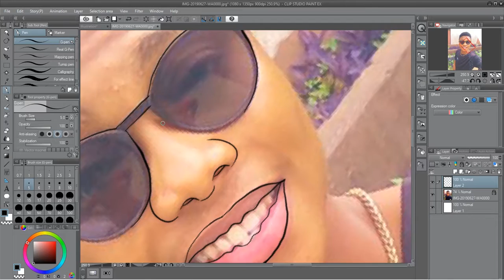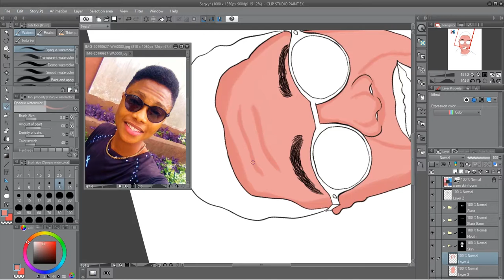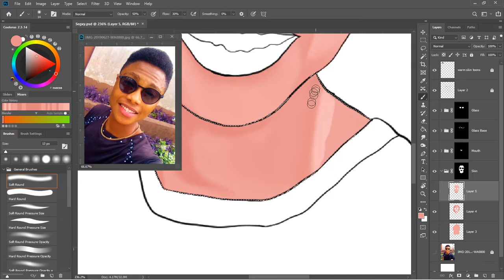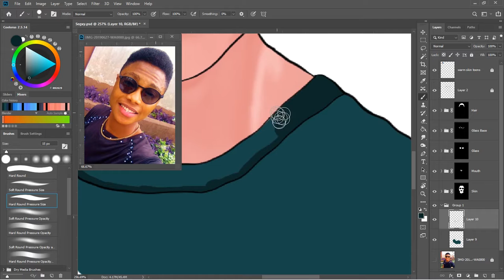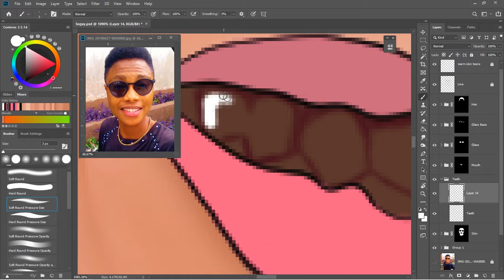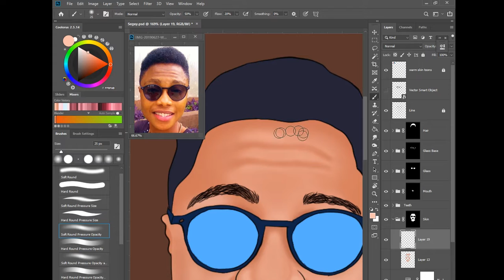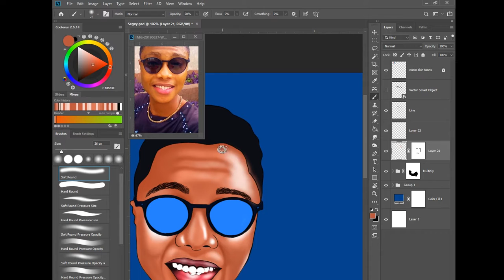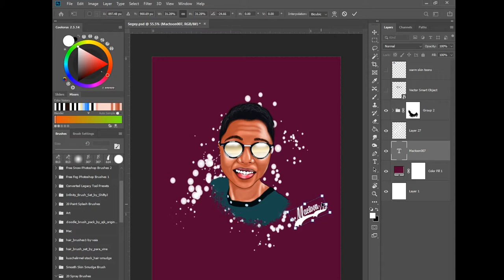Speed Cartoon Clip Studio Paint/Photoshop CC02019